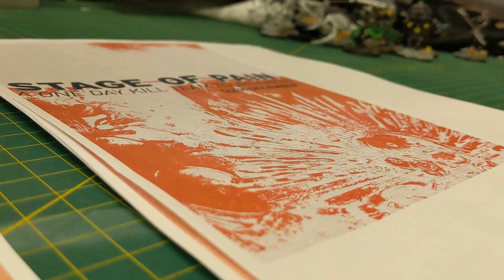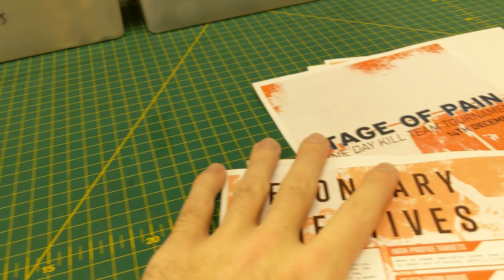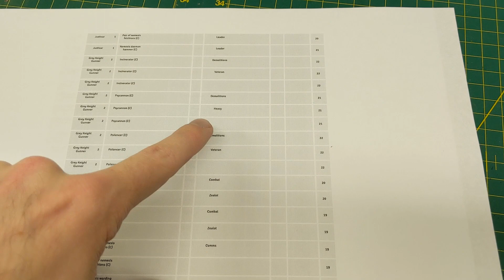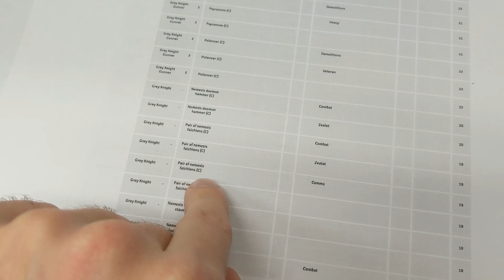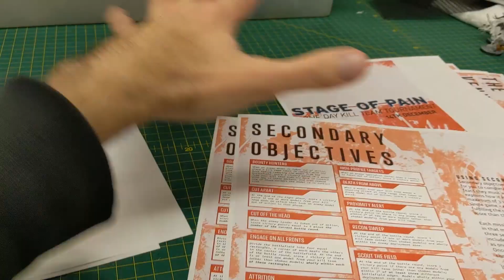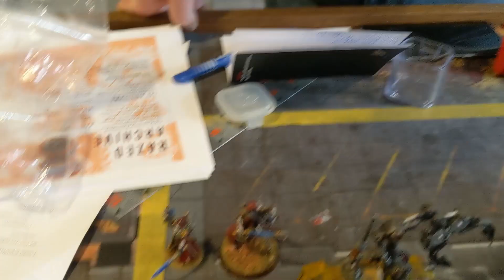Beginner's Guide to Your First Kill Team Tournament (including interviews!)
I recently attended Bad Moon and managed to retire my Grey Knights with pride. I decided to film this as a quick primer for anyone thinking of attending an upcoming Kill Team tournament for anyone that's not sure exactly what to expect!

0:00 Prep Work
5:24 Vlog and Inteviews
17:55 Post Tournament Thoughts